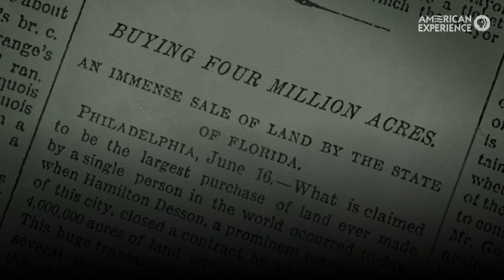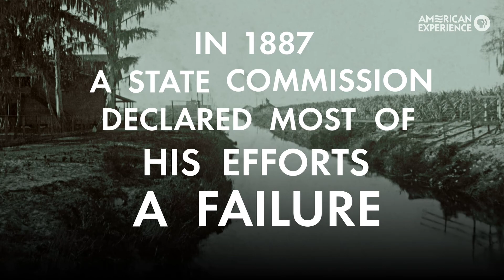Hamilton Disston | The Swamp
Meet Hamilton Disston — one man who tried to drain the Everglades.

THE SWAMP tells the dramatic story of humanity’s attempts to conquer the Florida Everglades, one of nature’s most mysterious and unique ecosystems.

The documentary film premieres Tuesday, January 15 at 9/8c on PBS.